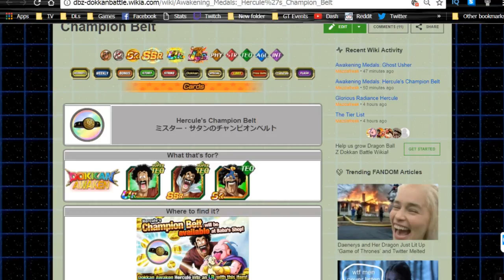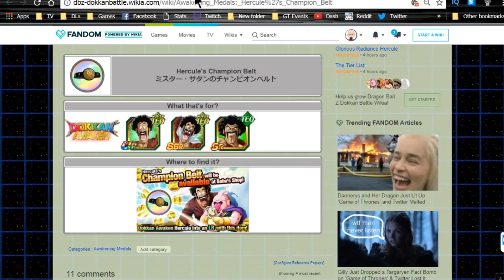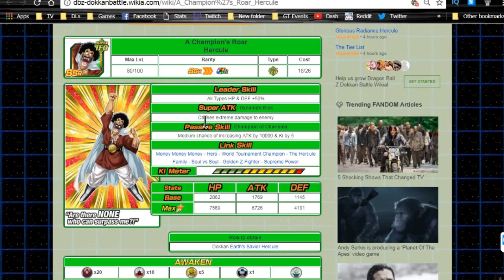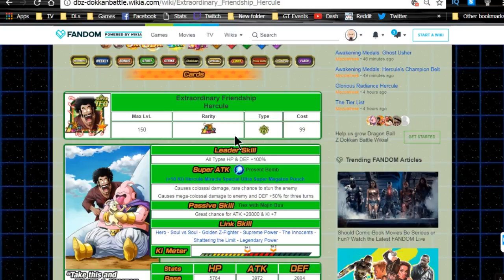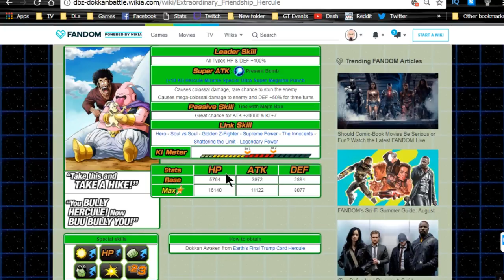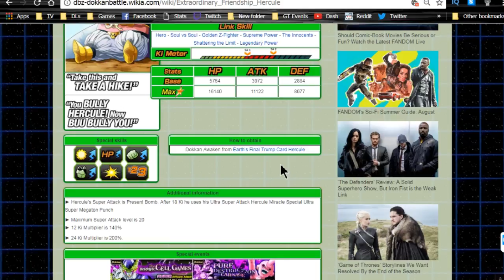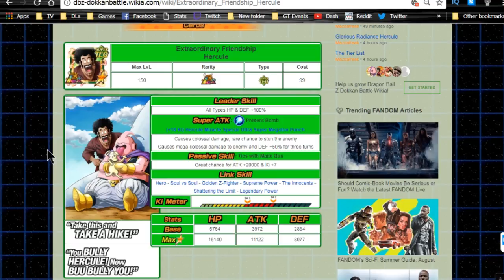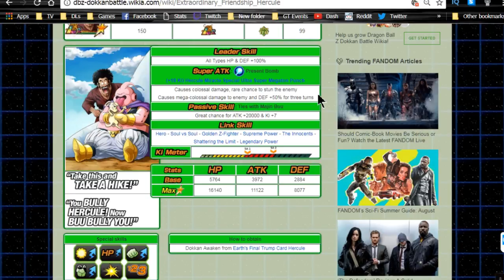LR Hercule Analaysis & How To Dokkan Awaken LR Hercule! || DBZ Dokkan Battle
All LR Hercule information here!

Extraordinary Friendship Hercule